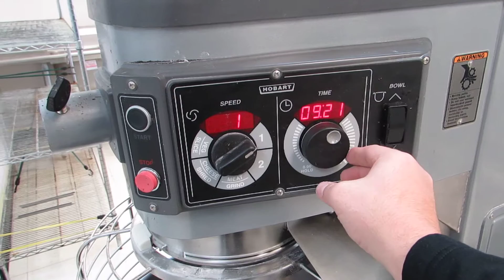60 QT HOBART LEGACY MIXER: BCL AUCTION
DESCRIPTION: 60 QT HOBART LEGACY MIXER W/ GUARD, BOWL, TWO ATTACHMENTS, AND DOLLY.
BRAND / MODEL: HOBART HL662 SUFFIX 1STD
ADDITIONAL INFORMATION: SN# 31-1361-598, VOLT, 200-240, PHASE 3 / 1, RPM 1200, AMPS 18. COMES WITH 60 QT BOWL, PADDLE, HOOK, AND BOWL DOLLY. RETAILS NEW FOR $17,000.
SIZE: 60 QT
QTY: 1